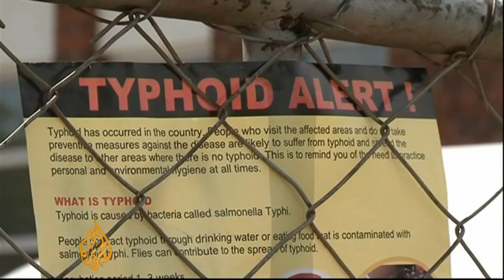Zimbabwe struggling with typhoid outbreak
Zimbabwean health officials have called for an overhaul of the country's water and sanitation systems amid an outbreak of typhoid that has affected more than 1,500 people.

Henry Madzorera, Zimbabwe's health minister, said the country is reporting up to 50 cases of typhoid a day.